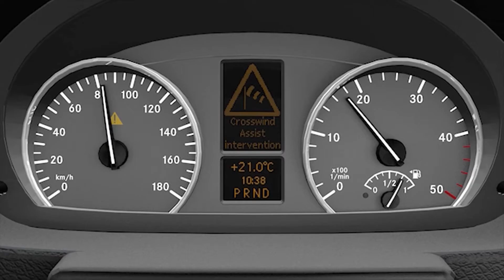Sprinter Edição Especial 20 Anos no Brasil - Carros na Web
Vídeo de divulgação produzido pela Mercedes-Benz